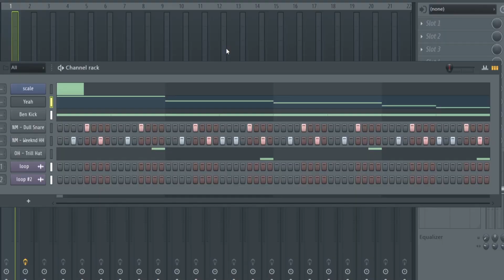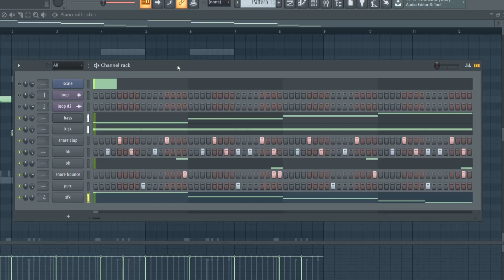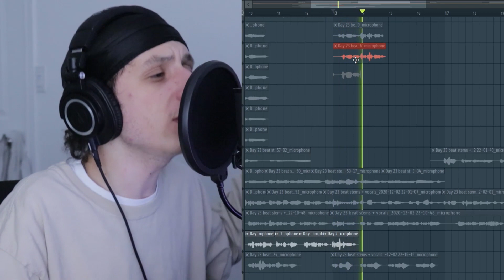Making A Rap Song EVERY DAY For 30 days | (Day 23)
I’m making a rap song from scratch every day for 30 days. Making a rap song every day for 30 days using fl studio as the main DAW to record this rap music is going to be a real challenge! Making a song every day, especially making a rap song, is going to be hard, that’s why I will be needing your help in deciding which song we will be releasing at the end of the challenge. Today is Day 23 of the 30 Day Song Challenge!

Its an advantage for me to make a full song from scratch because making a full song from scratch will allow me to actually own everything I make which makes it easier to release!

In this 30 day song challenge, I will be making a song from scratch fl studio by making my own beat and then recording my verse on it. Making a rap song from scratch fl studio is not an easy task because it requires a lot of creativity, energy and discipline. Because we are using fl studio, the process of making a song every day should be easier.

Making A Rap Song